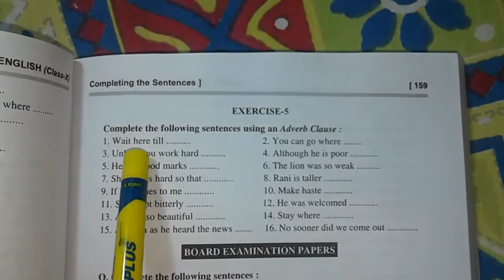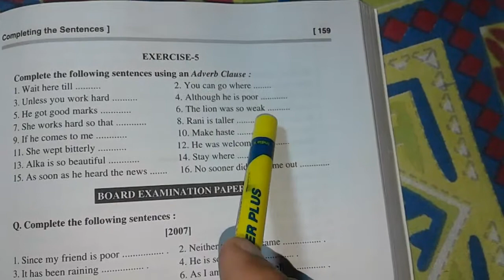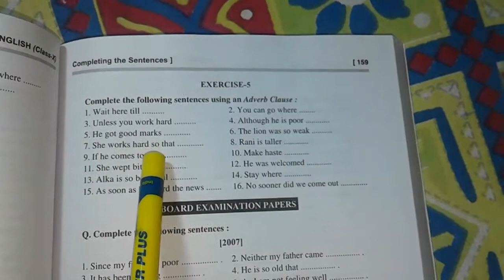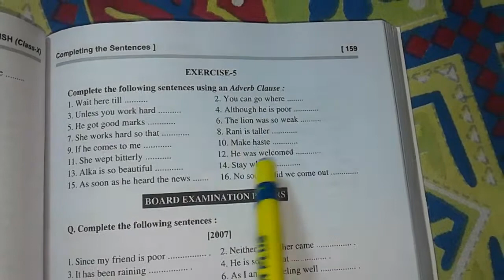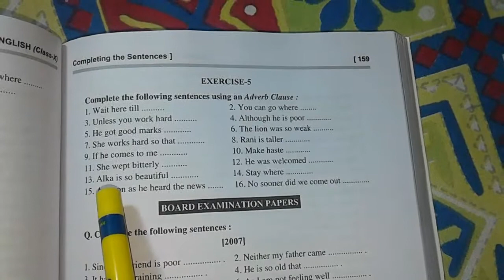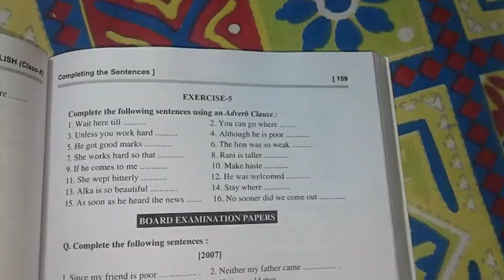Completing the Sentence|| Part 5